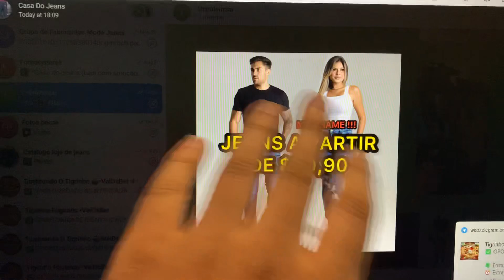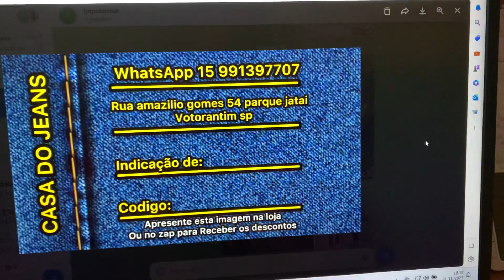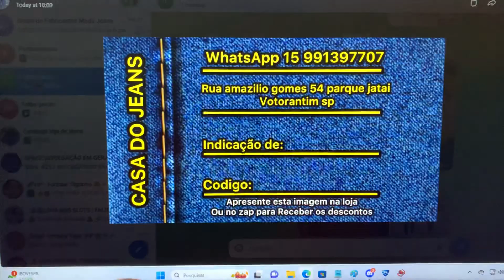SEJA VENDEDOR COMISSIONADO DA NOSSA LOJA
Diga que quer ser vendedor comissionado e me envie seu nome e chave pix